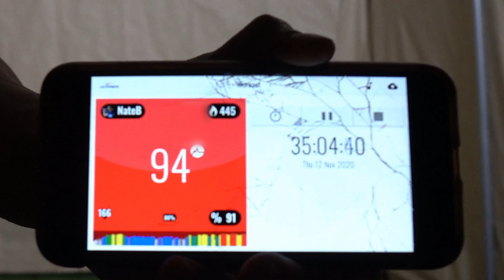20 Minute Full Body HIIT Workout | NO Equipment | NateBowerFitness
20 Minute Full Body HIIT NO Equipment | NateBowerFitness
ELEVATED BOXCoN HIIT--only--on---NATE BOWER ELEVATED
Join me @MYZONE Moves and potentially 1000's of others for the 21 day challenge starting December 1st. Data driven workouts for all levels.

This amazing 20 Minute Full Body HIIT NO Equipment with NateBowerFitness session is straight up full body work with absolutely no equipment.  You'll challenge you core, legs and work capacity by getting into your VO2 max by pushing as hard as you can. The 20 Minute Full Body HIIT NO Equipment workout I burnt 460+ calories and uses @MYZONE Moves  to track my data.

Welcome to the official Nate Bower Fitness YouTube channel! Nate Bower is a certified PTS, boxing
instructor, personal trailer and competitive athlete, based out of Toronto Ontario, Canada. This channel offers boxing workouts, heavy bag workouts, high intensity interval training, motivation, timed session workout routines, and more.